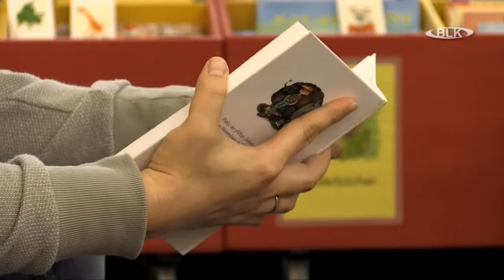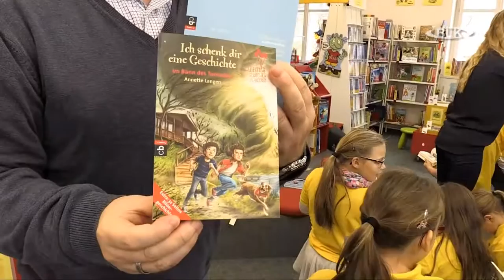Bundesweiter Vorlesetag 2016 mit Annica Sonderhoff Maik Reichel Mario D. Richardt Autor